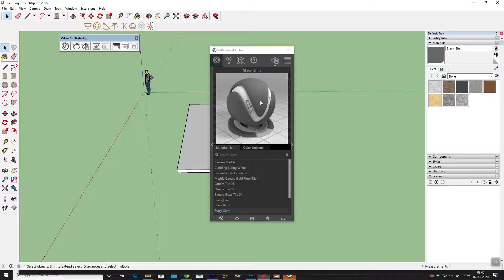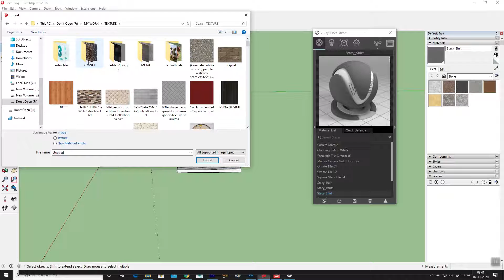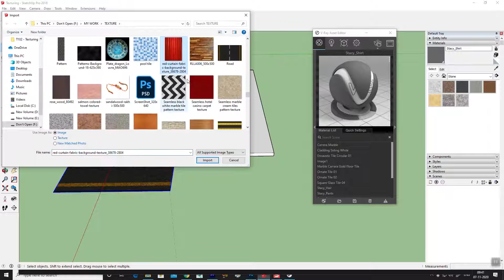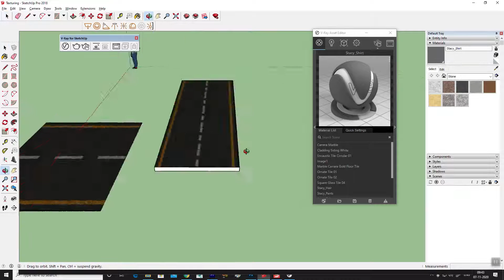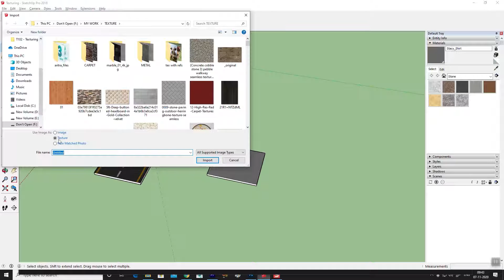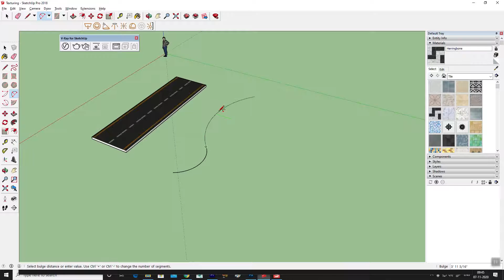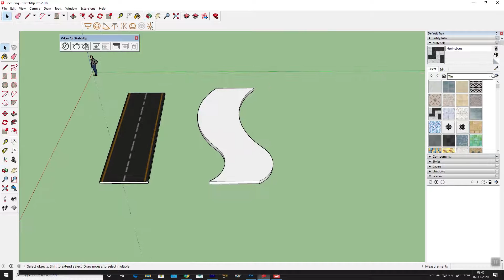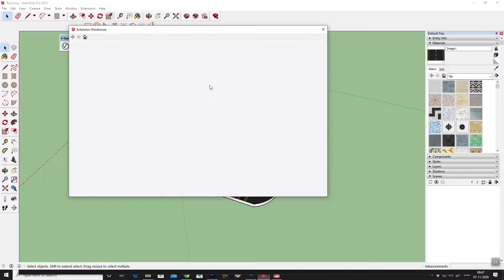T101 SketchUp Texturing Series | Lesson 7 | How to Re Position the texture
SketchUp tutorial series for beginners.

This course will teach you the basic to Advance of SketchUp.

About :
Hi, This is my YouTube Channel "Creative Learning Center" where you can learn Graphics Design, Exterior Design, Interior Design, Video Editing, Wedding Related work, Visual effects, Photo Retouching, Film Editing and many more.